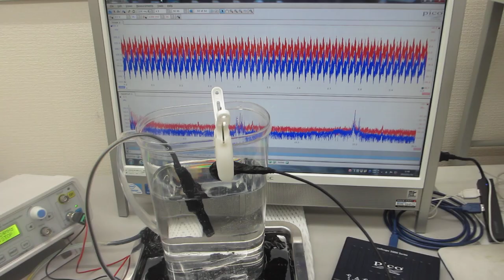１Ｈｚから２００ＭＨｚの超音波伝搬状態を制御する実験（超音波システム研究所）